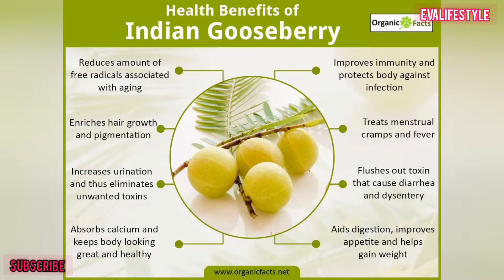Honey amla recipes|Reduce Hairfall,weight loss|Cures PCOD&PCOS problem|To boost your immunity level